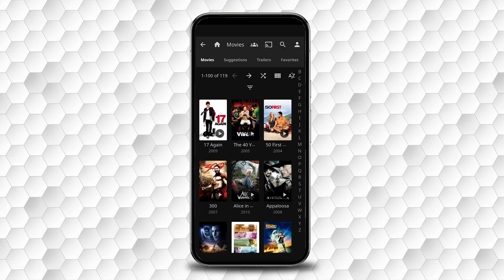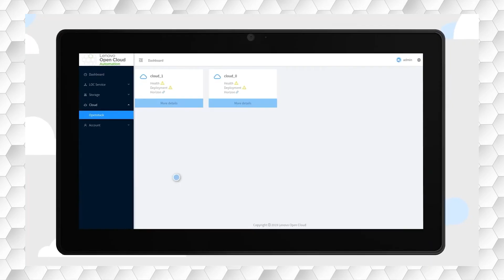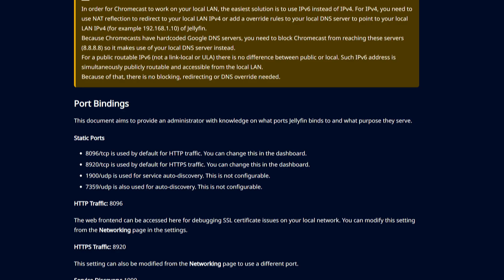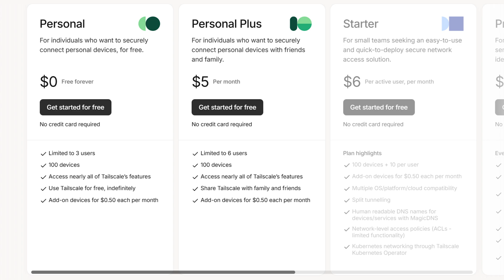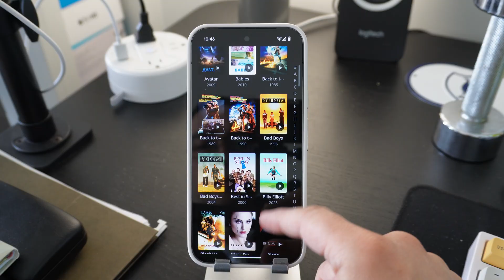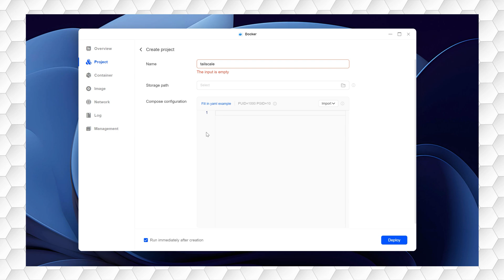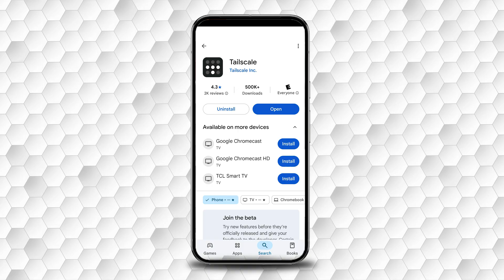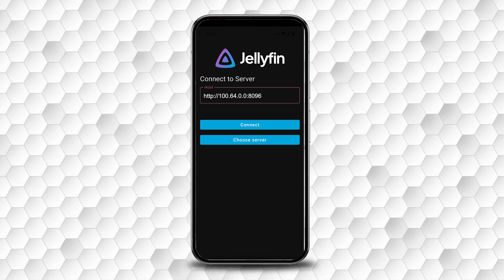How to Set Up Tailscale for Jellyfin Remote Streaming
00:00 - Introduction
00:26 - Overview of Remote Access
01:42 - Overview of VPNs
03:36 - Overview of Tailscale
04:14 - Setting up Tailscale
04:55 - Setting up Tailscale on your UGREEN NAS
07:30 - Connecting Jellyfin

Tailscale Docker Compose:

services:
  tailscale:
    container_name: tailscale
    image: tailscale/tailscale:latest
    restart: always
    volumes:
      - ./tun:/dev/net/tun
      - ./lib:/var/lib
    environment:
      - TS_AUTH_KEY=YOUR_AUTH_KEY
      - TS_STATE_DIR=/var/lib/tailscale
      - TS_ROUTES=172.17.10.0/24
    network_mode: host
    privileged: true